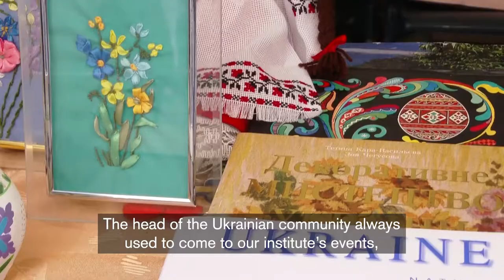Linking Armenian and Ukrainian cultures - Being 20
How Ukrainian culture has become central to the life of a young Armenian. Part of our Being20 series marking UNESCO World Day for CulturalDiversity for Dialogue and Development. Our Being 20 series with OPENMediaHub is free to download

Details: Hranush Arabyan studied at the Yerevan Branch of Ternopil National University of Economics. At the university she participated in all the events related to Armenian and Ukrainian cultures. At the university she learned Ukrainian language and literature. The representatives of the Ukrainian community in Armenia invited her to several events. After she finished the university they started involving her in all their projects. She also loves logical games and can put together the Rubik’s cube in 30-40 seconds.
Language: Armenian
Reporter: Karine Asatryan
Camera: Sergey Khurdoyan
Editor: Sergey Khurdoyan
Dateline: Yerevan, Armenia – 31/08/2018
Source: A1plus / Open Media Hub. This production was supported by OPEN Media Hub with funds provided by the European Union
Restrictions: None